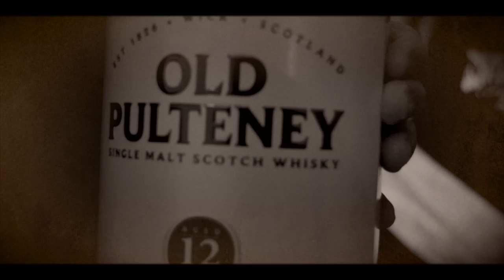Radioactive Whisky // The League Of Highland Gentlemen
Radioactive Whisky

We are the League of Highland Gentlemen and we'll see you at the cèilidh.
Share us with your pals.
Genre: Tweed Looping